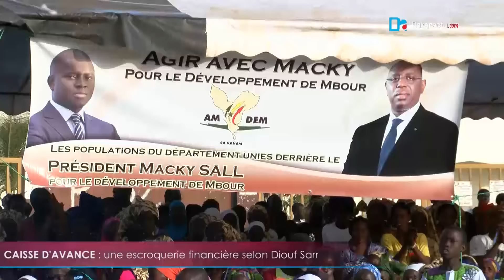Caisse d'avance une escroquerie financière selon Diouf Sarr